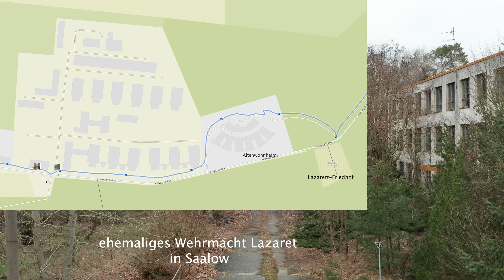27 02 2021 Radtour zu den Nandus in der Nähe von Gadsdorf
Radtour zu den Nandus in der Nähe von Gadsdorf, Vorbei am ehem. Wehrmacht-Lazarett in Saalow. Landschaftsvideos, Copteraufnahmen